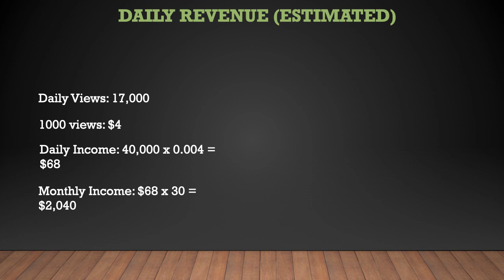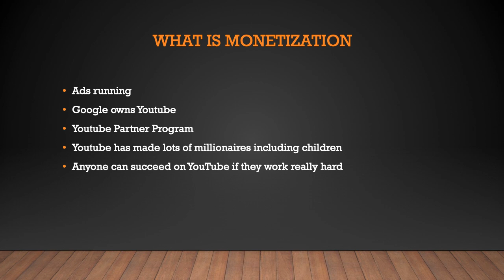How much Lorrie Nunemaker makes on Youtube - YT Money Business Model